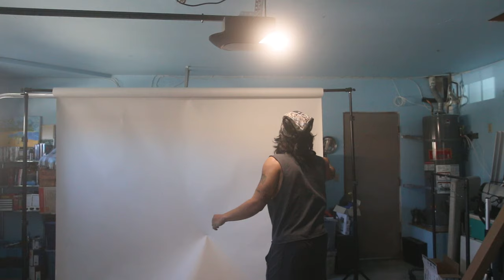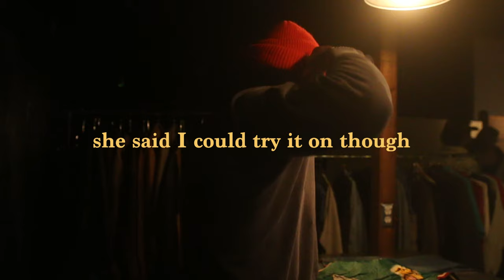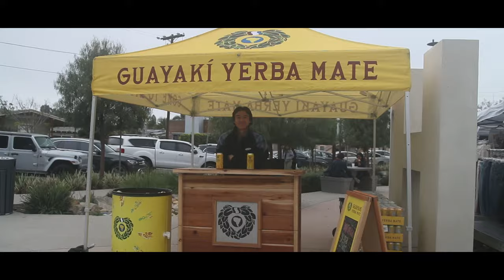my craziest off the back challenge..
VINTAGE WEBSITE IS NOW LIVE

Estate sale finds, slanging vintage at markets and trying to buy the craziest jacket I've ever seen a random person wearing. All that and more in this video! Let me know your favorite find or part of the video! Love and appreciate y'all!

Music
Free Music for Videos 👉 Music by unfit art - in due time (feat. Gidi)